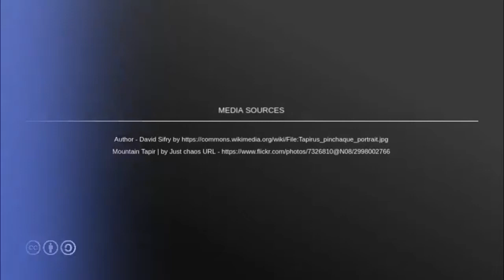Mountain tapir (Tapirus pinchaque)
The mountain tapir, also known as the Andean tapir or woolly tapir is the second-smallest of the five species of tapir, only the recently described Tapirus kabomani being smaller, and is the only one to live outside of tropical rainforests in the wild. Wikipedia

Conservation status: Endangered